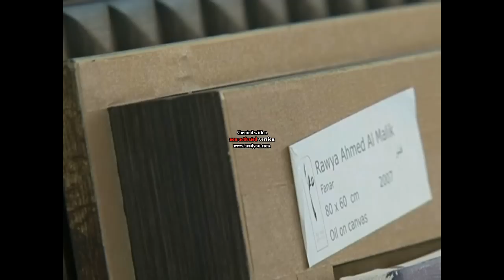Sumayyah Al Suwaidi - Ramadan Art Bazaar